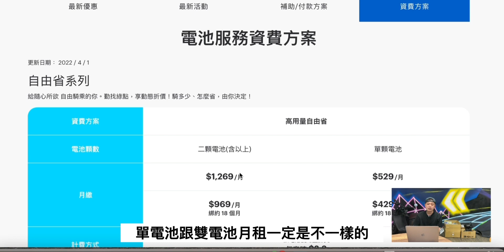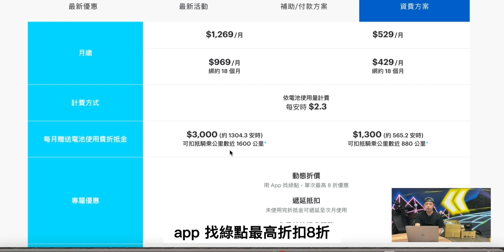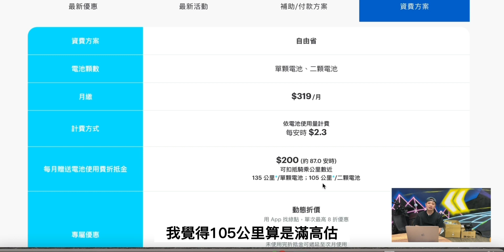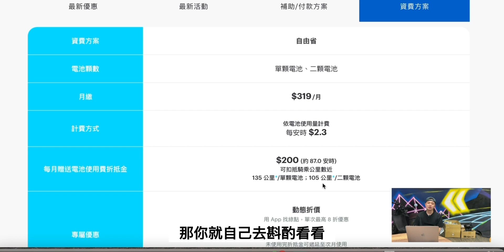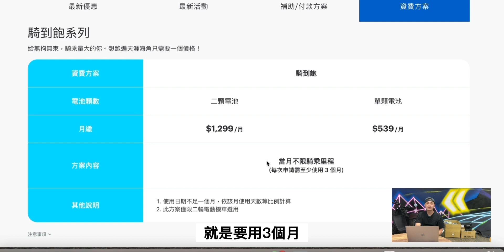Gogoro月租費看不懂？ 來吧讓我告訴你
Gogoro吃到飽月租即將在明年退場

ＰＢＧＢ車系 都適用
ＧＯＧＯＲＯ
宏佳騰
ＹＡＨＡＭＡ
ＰＧＯ
eMOVING
eReady